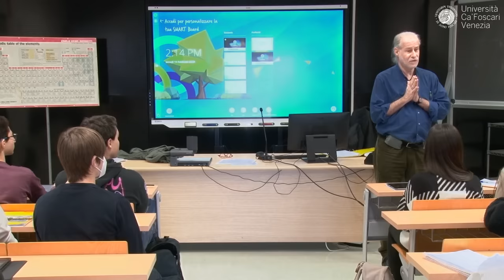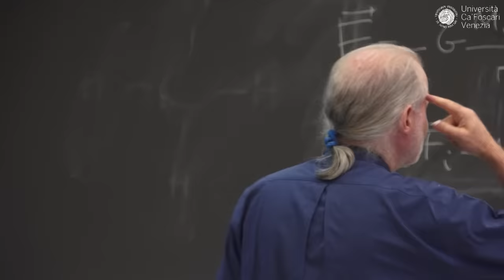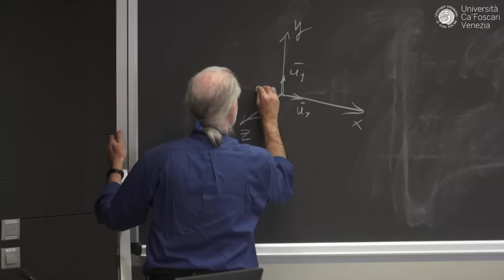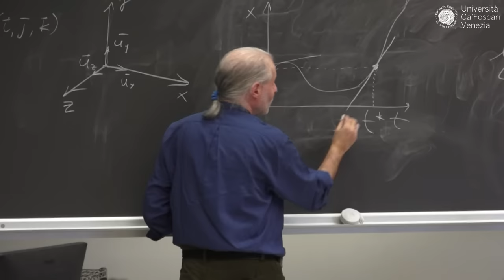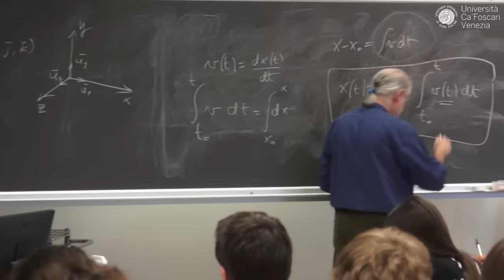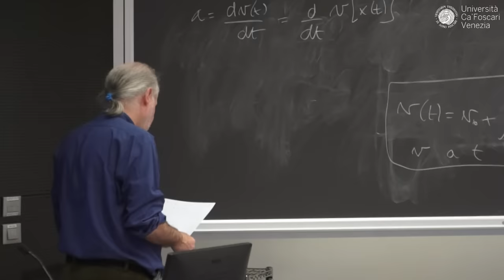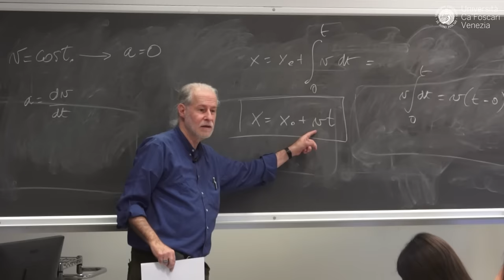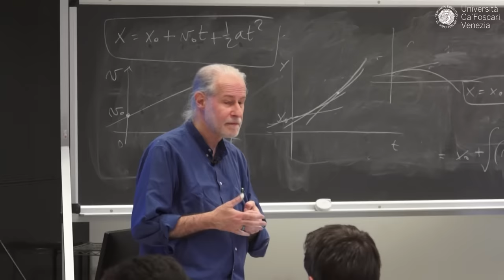La prima lezione di Fisica - Francesco Gonella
Per informazioni sul corso di laurea in Ingegneria Fisica, e su come iscriversi, trovate informazioni qui
Torna l’appuntamento con “La prima lezione di…” il format video di Ca’ Foscari che vi porta all’interno di una delle nostre aule. Questa settimana vi mostriamo la prima lezione del corso di “Fisica I”, tenuto dal prof. Francesco Gonella, del Dipartimento di Scienze Molecolari e Nanosistemi.
L’insegnamento è una delle attività formative di base del corso di laurea in Ingegneria Fisica, e consente agli studenti e alle studentesse di acquisire la conoscenza e la comprensione dei principali concetti della Meccanica e della Termodinamica classica, bagaglio culturale fondamentale per gran parte del Corso di Laurea, sviluppando nel contempo la capacità di utilizzare il ragionamento logico-deduttivo. Un ulteriore aspetto che viene considerato durante il corso è la pertinenza con gli aspetti applicativi dei concetti a cui si fa di volta in volta riferimento, in modo da collocare lo studio all’interno di una generale prospettiva di sostenibilità.